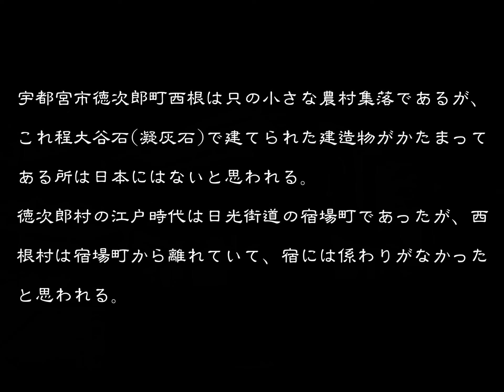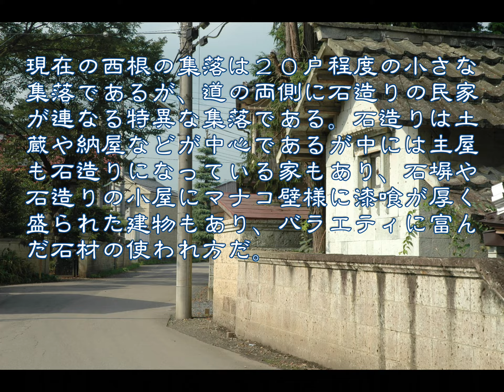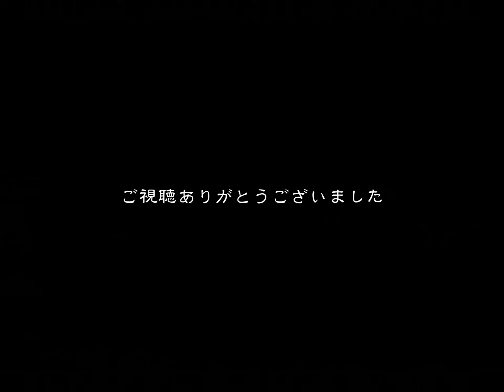ちょっと前の古い町並 宇都宮市徳次郎町西根 栃木県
ちょっと前の古い町並　　宇都宮市徳次郎町西根
宇都宮市徳次郎町西根は只の小さな農村集落であるが、これ程大谷石(凝灰石)で建てられた建造物がかたまってある所は日本にはないと思われる。
元々、徳次郎村の江戸時代は日光街道の宿場町で上徳次郎村だけであったが、上徳次郎村・中徳次郎村・下徳次郎村と西部の丘陵際の西根村・田中村・門前村の６ヶ村に分かれ、徳次郎六郷と呼んだと日光道中略記にある。
宿は上徳次郎宿・中徳次郎宿・下徳次郎宿に分かれていたが、西根村・田中村・門前村は宿場町からも離れていて、直接宿場町との係わりはなかったようだ。
天保１４年(１８４３)の六郷の総家数は１６８・人数６５３とある。
現在の西根の集落は２０戸程度の民家が集まる小さな集落であるが、集落内を貫く道の両側に石造りの民家が連なる特異な集落である。石造りは土蔵や納屋などが中心であるが中には主屋も石造りになっている家もあり、石塀や石造りの小屋にマナコ壁様に漆喰が厚く盛られた建物もあり、バラエティに富んだ石材の使われ方だ。
西根で使用されている石材は背後の男抱山麓から切り出された徳次郎石と呼ばれるもので、有名な大谷石と同質の凝灰石である。
西根では石造りの家が多かったが、少し離れた旧徳次郎宿辺りでも石造りの家は散見でき、
大谷町・徳次郎町に限らず宇都宮市西北部では多くの石造りの家が見られた。